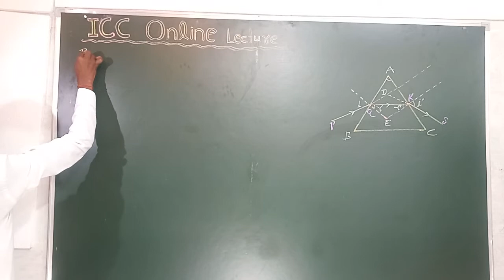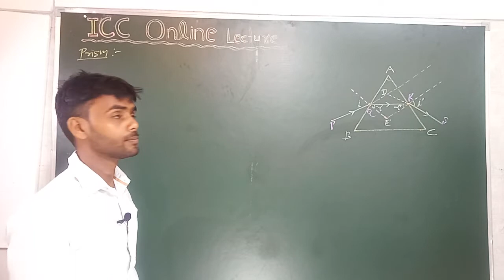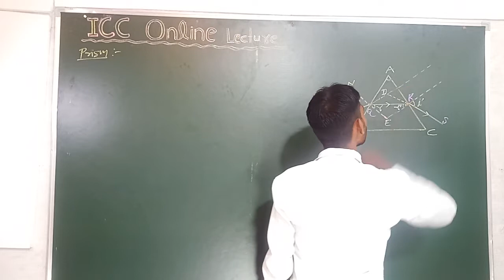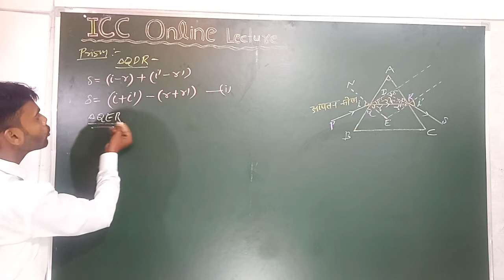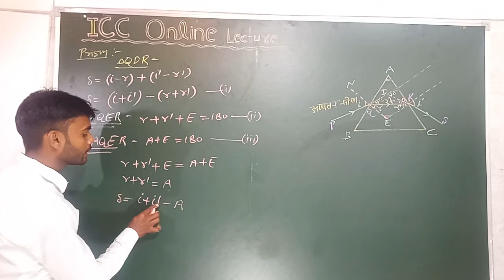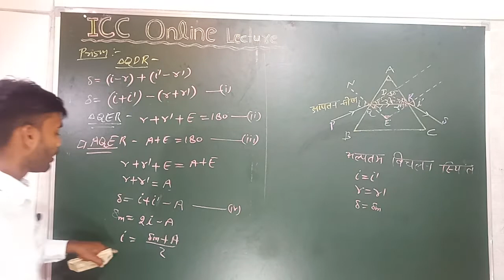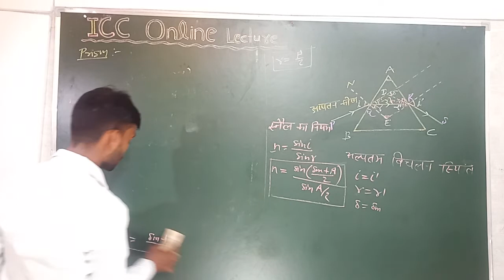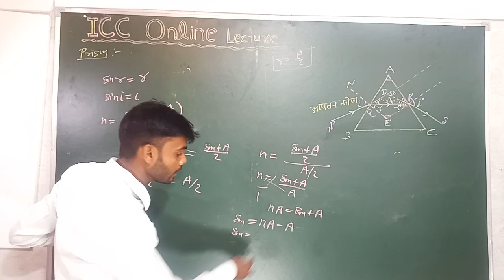Prism, प्रिज्म के अपवर्तनांक का सूत्र कक्षा12 derivation of refractive index of a prism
एक सपाट चिकनी सतहों वाला एक पारदर्शी प्रकाशीय अवयव है जो, प्रकाश का अपवर्तन करता है। कम से कम दो सपाट सतहों के मध्य एक कोण का होना अनिवार्य है। सतहों के मध्य के कोण की सटीकता उसके अनुप्रयोग पर निर्भर करती हैं।